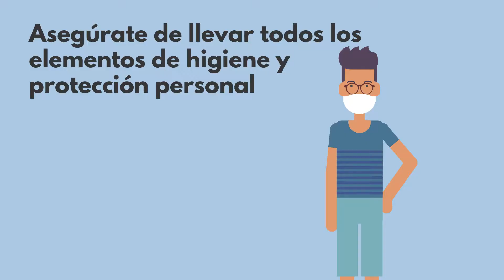¡Vacaciones! sigue cuidándote del COVID-19